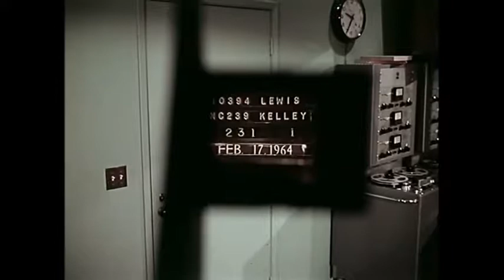Tomas falsas de "Jerry Calamidad" ("The Patsy" outtakes)